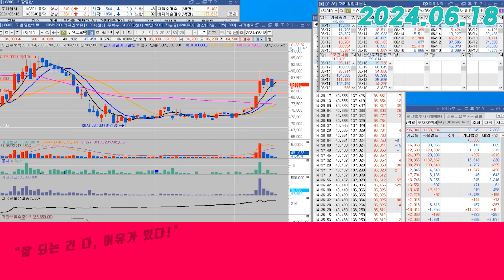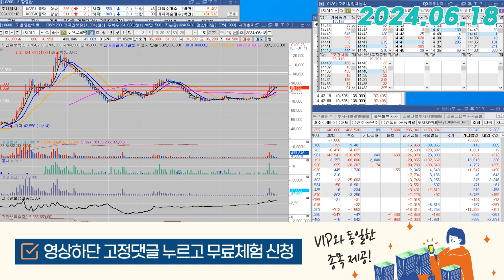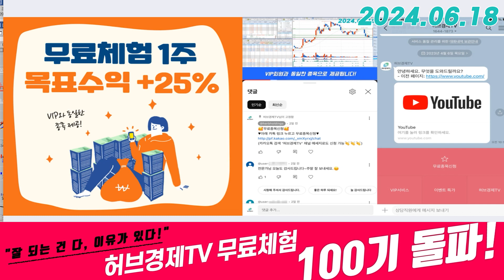두산로보틱스(454910) - 기관투자자를 '추종' 하면 타율은 올라갑니다